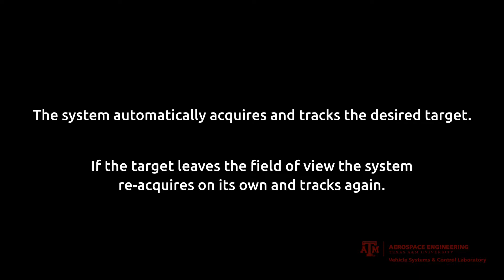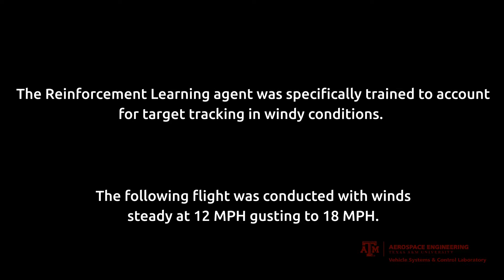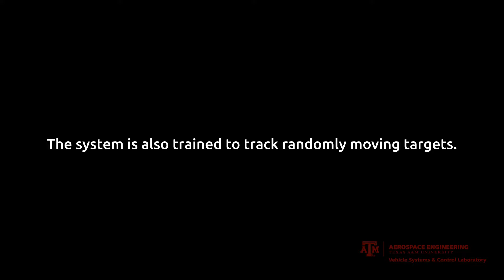Intelligent Motion Video Guidance for Unmanned Air System Ground Target Tracking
Surveillance and visual tracking of ground targets using Unmanned Air Systems (UAS) is challenging when the camera is strapdown, or fixed to the airframe without a pan-and-tilt capability, rather than gimbaled, so that the vehicle must be steered to orient the camera field of view.  Visual tracking is even more difficult when the target follows an unpredictable path.

This video demonstrates a machine learning algorithm for visual tracking of stationary and moving ground targets by UAS with non-gimbaling, fixed pan-and-tilt cameras. The algorithm is based on Q-learning, and the agent determines a control policy for vehicle orientation and flight path such that a target can be tracked in the image frame of the camera without the need for operator input.

Performance of the system is demonstrated with flight test cases of stationary, randomly moving targets, and randomly moving targets in unstructured environments.

UAS Pilot
Ezekiel Bowden

Music
Robotic Birds by Scott Holmes

This video was edited by Vinicius G. Goecks, Texas A&M University student.